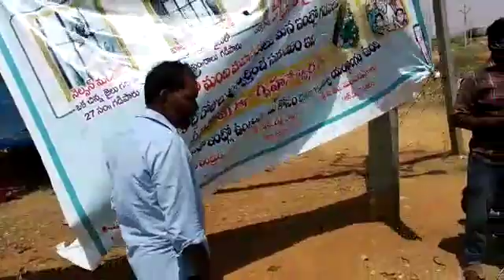అనంతపురం జిల్లా కనగాణపల్లి స్థానిక పోలీస్ వేసే జరిమానాల కు తట్టుకోలేక ఒక రైతు ఆవేదన